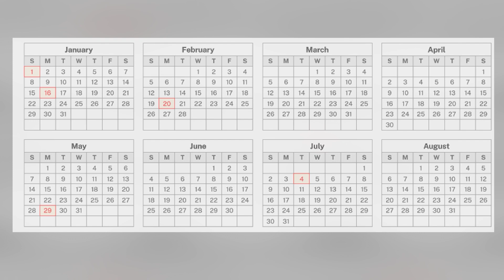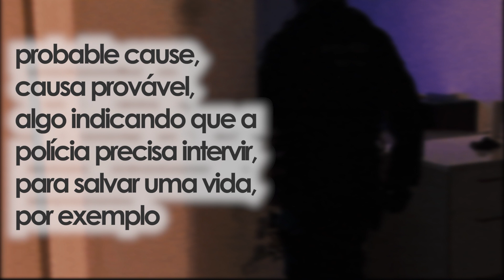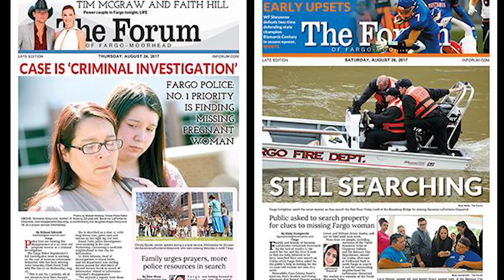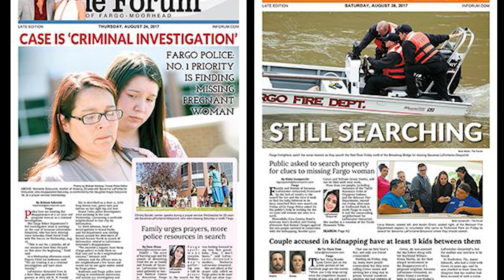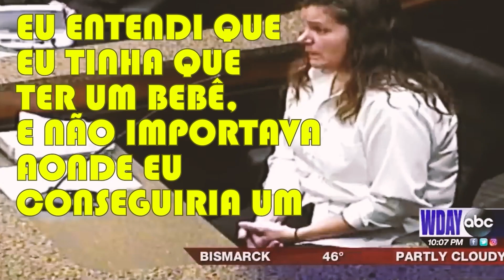Sequestrada no Útero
Savanna Greywind de 22 anos, moradora de Fargo, Dakota do Norte, nos Estados Unidos.

Savanna Greywind vivia em um prédio de apartamentos com seu namorado em agosto de 2017, e estava grávida de oito meses. Ela e seu namorado, Ashton Matheny, esperavam ansiosamente a chegada de sua filha, que planejavam chamar de Haisley Jo.

No dia 19 de agosto de 2017, Savanna desapareceu misteriosamente. Ela foi vista pela última vez ajudando uma vizinha do andar de cima, Brooke Crews. O que ninguém sabia na época era que Brooke havia planejado raptar o bebê de Savanna.

Os dias passaram e as suspeitas começaram a se voltar para Brooke Crews e seu namorado, William Hoehn.

Em 24 de agosto de 2017 a polícia invadiu o apartamento de Brooke e encontrou o bebê, mas Savanna não estava mais viva.

As investigações revelaram que Brooke atraiu Savanna até seu apartamento, drogou-a e, em seguida extraiu o bebê do útero de Savanna, tudo isso com ela viva e consciente.

O corpo de Savanna foi encontrado em um rio, próximo ao apartamento de Brooke e William. O bebê roubado, Haisley Jo, foi devolvido à sua família biológica.

Brooke Crews e William Hoehn foram detidos e acusados de homicídio, sequestro e roubo de criança. Em setembro de 2018, Brooke Crews foi condenada a prisão perpétua sem possibilidade de liberdade condicional, e William Hoehn recebeu uma sentença de 20 anos de prisão por cumplicidade no crime.